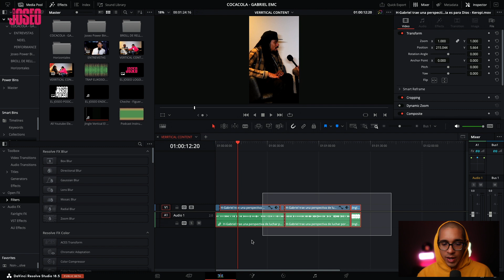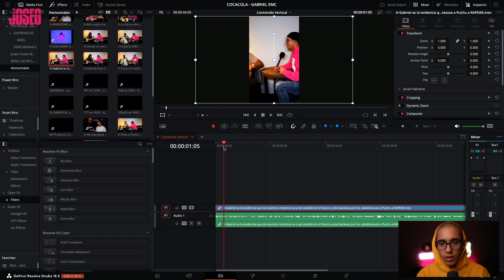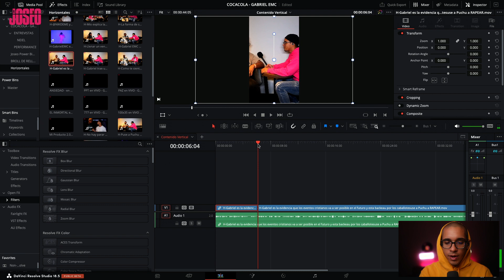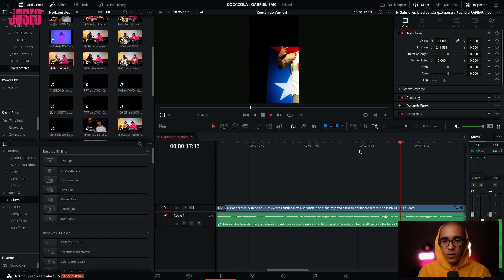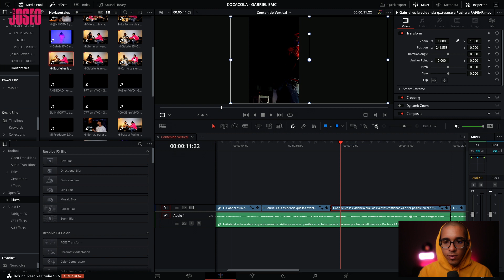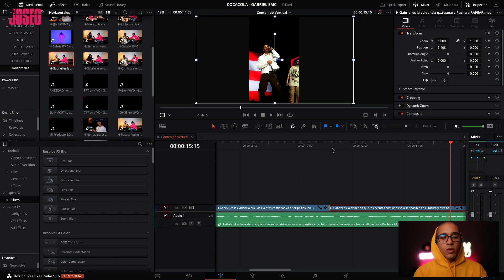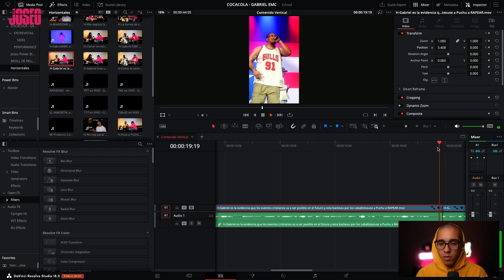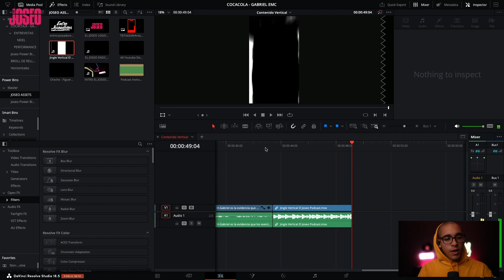Tips para editar Clips de Podcast para REEL, TIKTOK & SHORTS en DaVinci Resolve (Español)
En este tutorial en español, aprenderás a crear clips verticales de podcast utilizando DaVinci Resolve, una potente herramienta de edición de video. Los clips verticales son perfectos para plataformas como Reels de Instagram, TikTok y YouTube Shorts, ya que se adaptan mejor a los dispositivos móviles.

El tutorial te guiará paso a paso a través del proceso de edición, desde la importación de tu archivo de audio del podcast hasta la creación de un clip vertical atractivo y visualmente impactante.